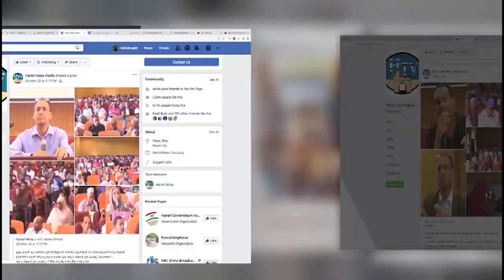HTV: Harari news 2 2 2012